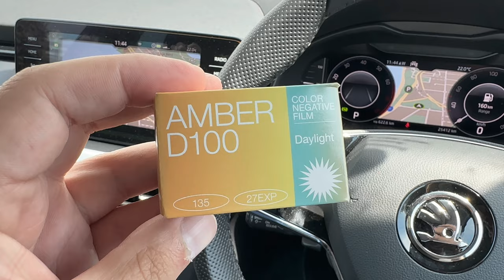Movie Film Stock - Amber D100, Shooting around St Kilda | Nikon F5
It was a nice sunny day and I dropped a roll in the Nikon F5. I know with this Kodak Vision film you can push or pull it but just shot it at 100ISO

*** Location ***
St Kilda, Melbourne, Australia-

*** Gear ***
Film Photos: Nikon FM2 with Nikkor 50mm f1.4
Video Recording: iPhone 14 Pro Max